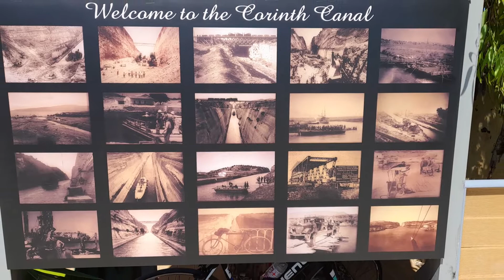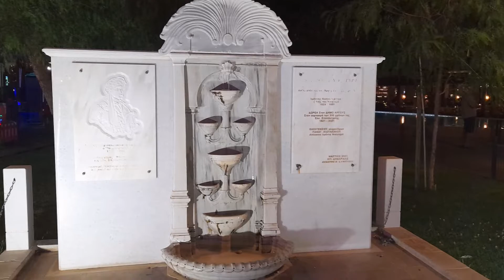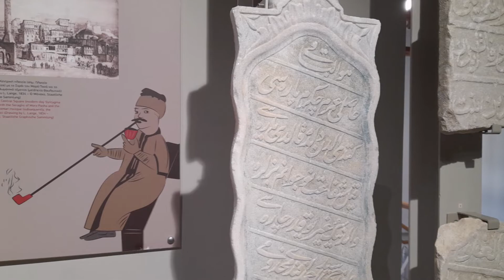Μυκήνες - Τίρυνς - Άργος / Micene - Tirinto - Argo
3 - Grecia 2022
00:00 - Intro
00:08 - Canale di Corinto
00:19 - Micene
01:28 - Museo archeologico di Micene
02:08 - Tirinto
02:36 - Argo
03:09 - Castello di Larissa
03:51 - Museo Bizantino di Argo